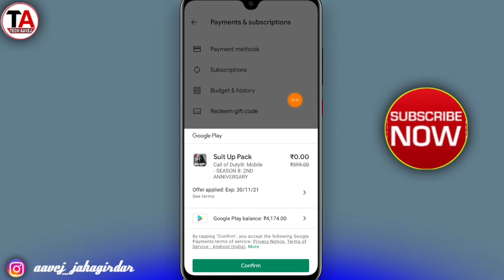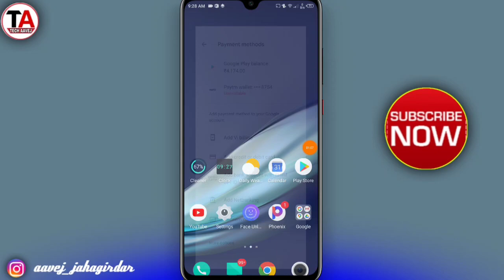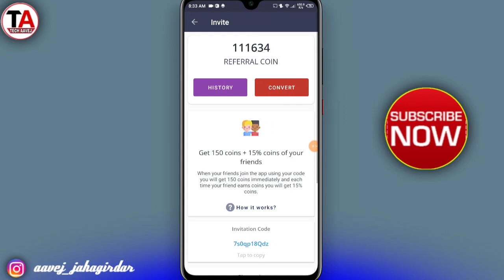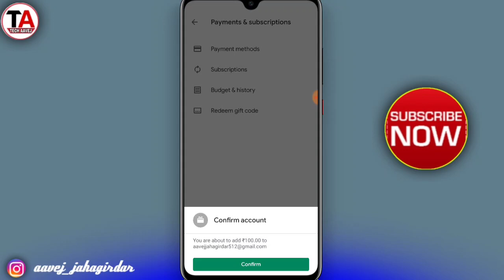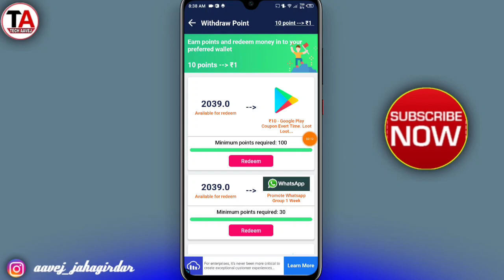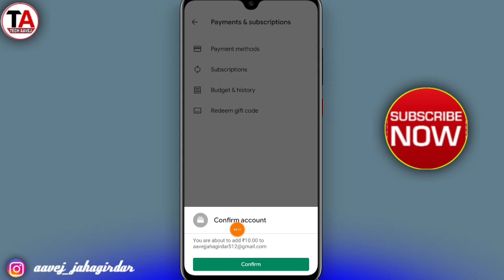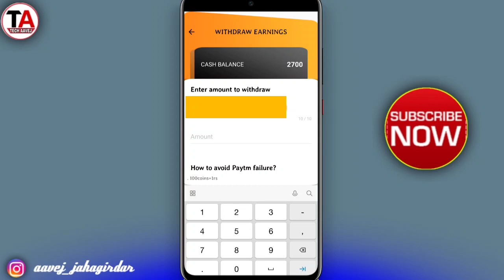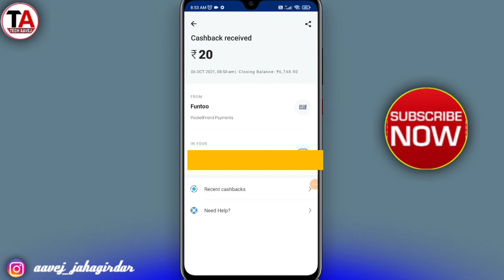Add ₹200 ! Redeem Code Earning App | Top 3 Redeem Code Earning App